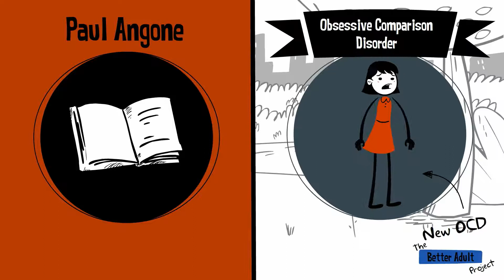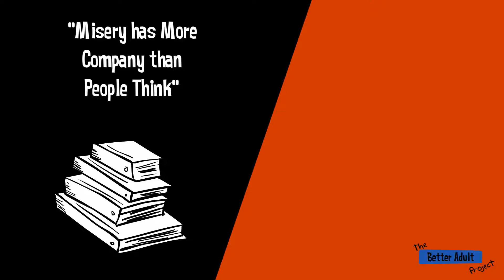Are Others Happier? The Psychology Behind Why We Think Others Lead Better Lives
We live in a comparison culture. From a young age, we are bombarded with messages of what success looks like. We're told to strive to have an important career, lots of money, a large house, a hot partner, children, lots of friends. It's not our fault that naturally, we compare ourselves. Sometimes we can feel like everyone is happier than us, that life is easier for them. This video looks at the psychology behind why we think others lead better lives.

Author Paul Angone talks about how today we suffer from the new OCD, Obsessive Comparison Disorder.

THE BETTER ADULT PROJECT:
I explore mindset challenges and stories about the human experience. I'm interested in what it takes to grow and overcome the struggles that hold us back. I create videos on these topics.